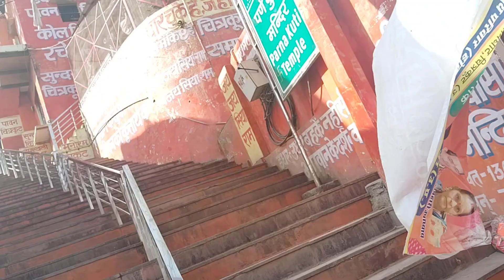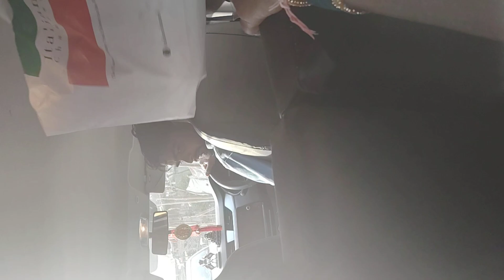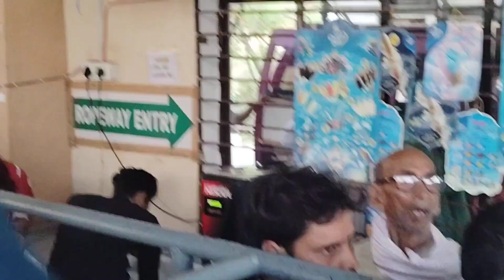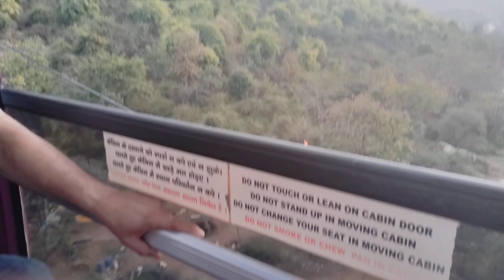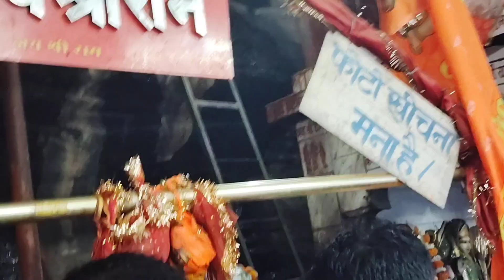chirkut ki yatra